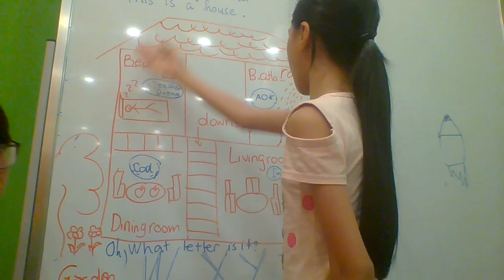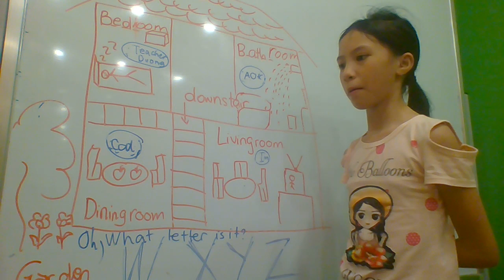WIN 20181118 16 28 37 Pro